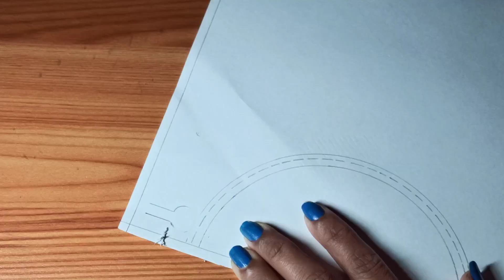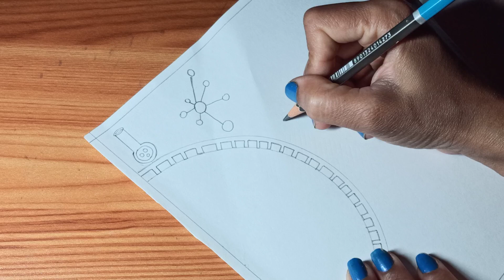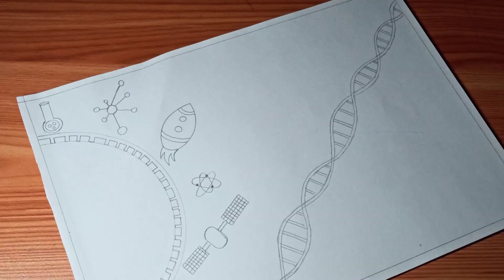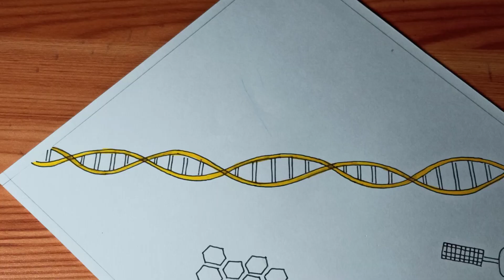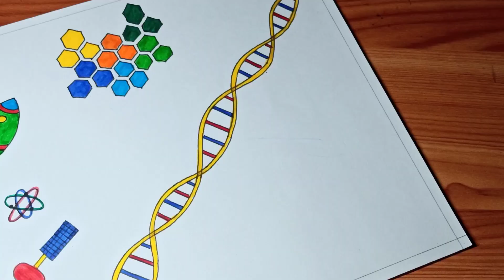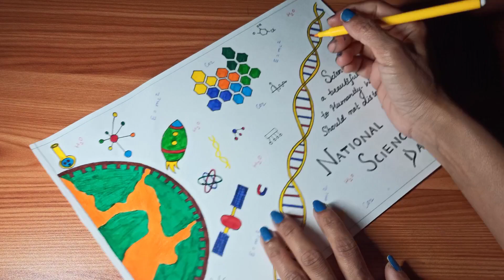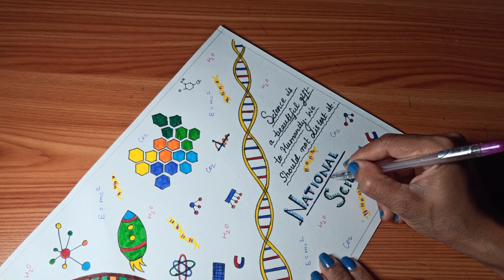How to make a poster on national science day |National science day drawing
Here is the full tutorial of making a poster on national science day...

materials used:-

Faber castel sheet -120 gsm
camlin pencil
scale
Dom's sketch pen
luxor fine liner
Apsara eraser
linc shine glitter pen